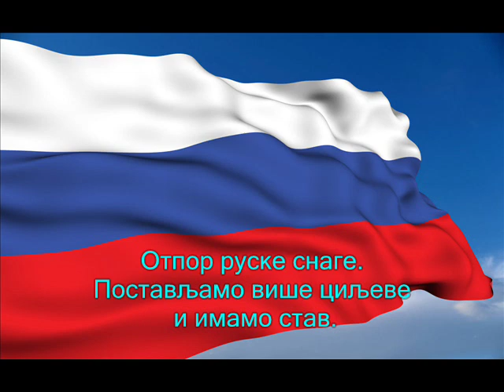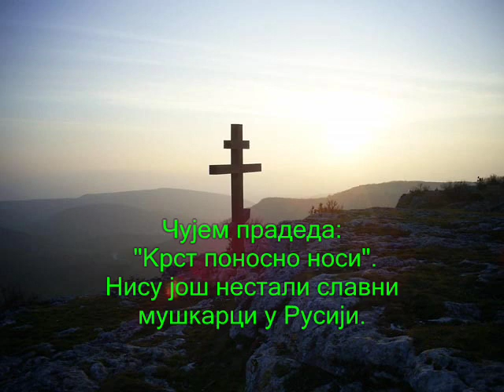Грот, Д-ман 55 - Славься, Отечество (Живела отаџбина)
С нама је наслеђе, држимо правац ветра: Неко из Грота, Д-ман 55.
Гранате из заседе, од диверзаната -- снага речи, са снагом Антових битова.

Реф. Једна земља, грбови и химне
Имамо се за шта борити и имамо снагу.
Иста вера, духом смо јединствени,
То значи -- шта? Непобедиви смо.

Традиција Словена, древне фреске,
Врхунци културе у сваком временском периоду.
Радознали умови, небеска купола,
Чврсто до победе као Пересвет и Невски.
Ове главе коврџаве дечије,
На сваког Шекспира овде постоји Достојевски.
У нашој земљи имамо кога славити,
Али недовољно је дичити се, треба деловати!
То јест, бити у фазону,
Брже, дубље мислити, прецизно деловати!
Отпор руске снаге,
Постављамо више циљеве и имамо став.
Часте нас лажју и отровом.
Поредак Запада није ништа друго до блокада.
Слаткоречиви говорници, али боље неће бити,
Све што имамо смо ми и они који су са нама.

По овим наносима остали су трагови потковица,
Крећеш ли у рат? Сети се оних који су пали у Куликовској бици.
Шта ће да ишчупа наше темеље?
Иза борове ограде јутарњи мраз,
Звезде над пољем, дуг пут,
Кроз векове ја пратим ковано звоно,
Чујем прадеда: Крст поносно носи,
Нису још нестали славни мушкарци у Русији.

Ако непријатељ навали следећи пут,
Хоћу ли опет видети у шуми хиљаде бесних очију?
Хоће ли младић, рањен, немоћан,
Са искиданим стомаком викати у бунилу: За Русију!
Хоћемо ли сви једну молитву изговорити,
Стати један уз другог, са родном земљом срасти,
Док сви не огрезнемо у грех као дивље звери.
Искрено верујем у отаџбину, брате, и вероваћу!